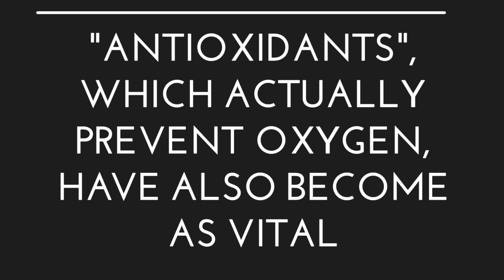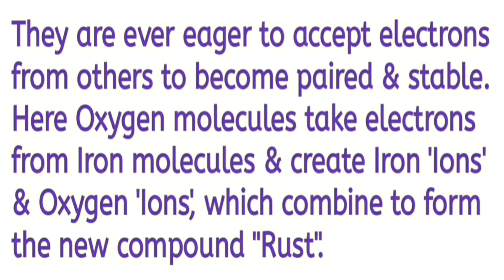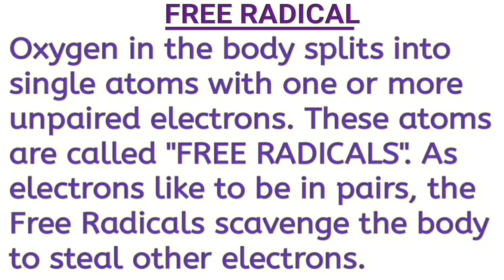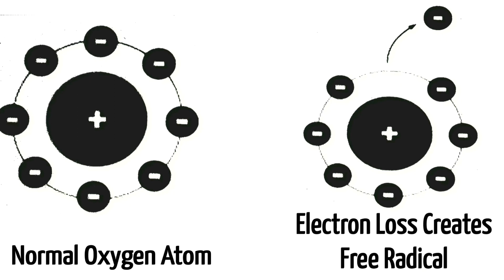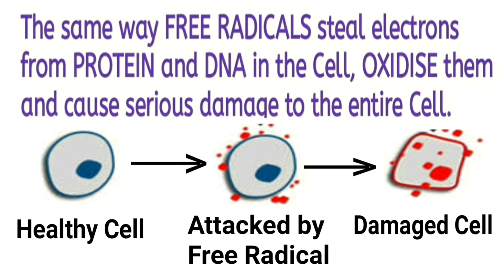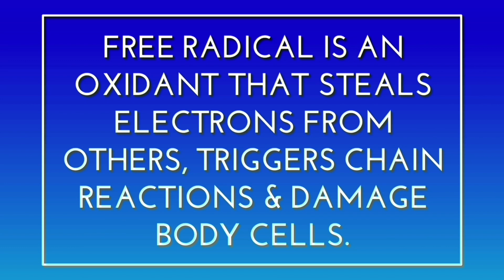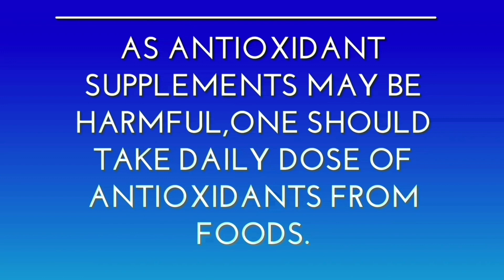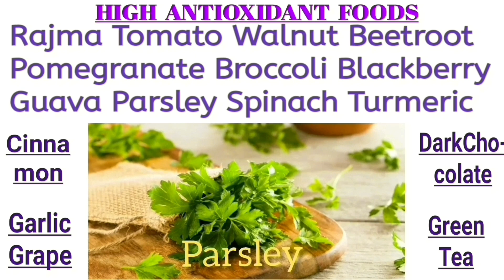What is Antioxidant||Oxygen & Antioxidant||Antioxidant & Free Radical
What is antioxidant & how antiocidant works//
Oxygen is so vital for living,but at the same time it can create serious health problems as well.Oxygen inside body breaks into atoms with unpaired electrons in outer orbits, known as Free Radicals.They scavenge the body in search of electrons,attack the body cells,oxidise them,trigger chain reactions & damage the cells.
Antioxidants are the only things that can neutralise the free radicals by donating electrons to them and save the body from cancer,heart diseases & othet diseases.
It is best to take antioxidant rich foods  to maintain balance of Antioxidants & Free Radicals.